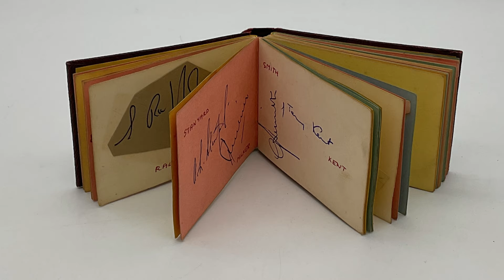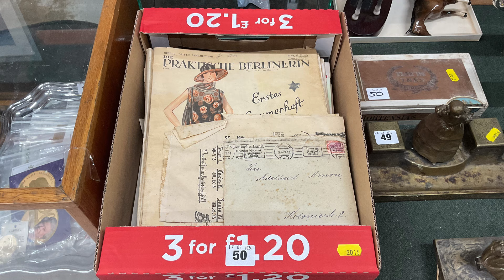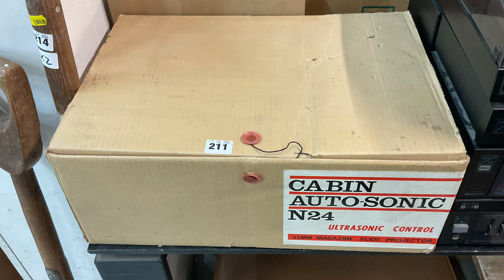Churchgate Auctions Collectors Sale 17th August 2024